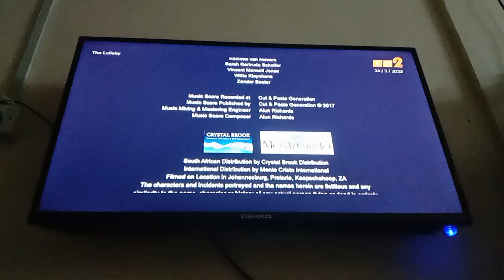The Lullaby TV2 Outro